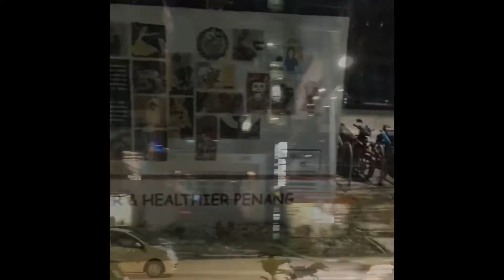Night Walk At Karpal Singh Drive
A Night Walk along Karpal Singh Drive Penang